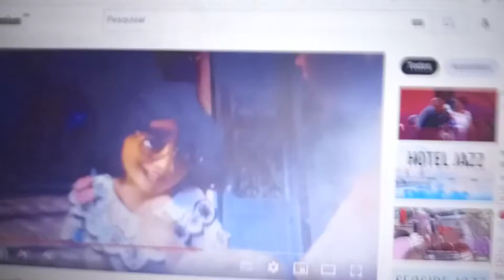encanto Discovery kids